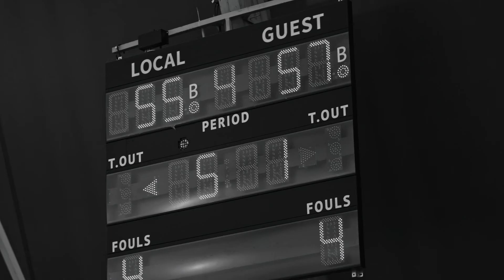Become Your Own Hero - Te legyél a saját hősöd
Senki sem születik hősnek, de bárkiből az válhat, kemény munkával és kitartással, a körülményektől függetlenül. Hozz áldozatokat, fogadd el a kudarcokat, és vállald a kihívásokat!
Játssz te is, és kezdd el az utazást most, hogy Te legyél a saját hősöd. 💪
Partnerünk, a Macron bemutatta új kampányvideóját, melynek jelszava Become Your Own Hero - vagyis: Te legyél a saját hősöd.